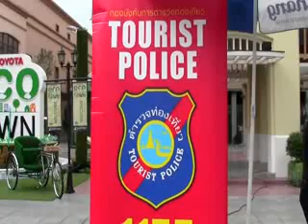พล ต อ วุฒิ ลิปตพัลลภปลอยแถวตำตรวจงานลอยกระทง